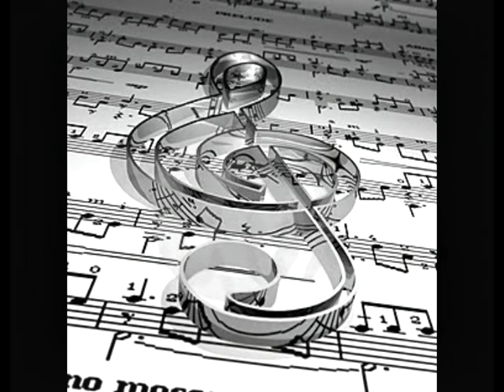Igor Mera-Cuando llegue la hora.mpg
Vals criollo de José Ascajadillo que pertenece al repertorio de Eva Ayllon